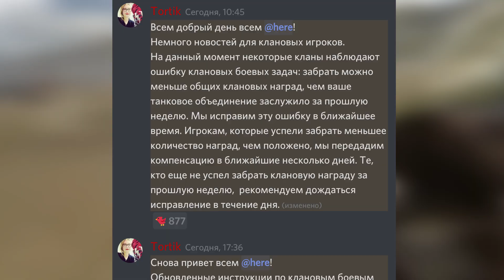ГЛАВНЫЕ СЕКРЕТЫ ОБНОВЛЕНИЯ 7.5 WOT BLITZ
✮ В этом видео я расскажу вам о грядущем обновлении 7.5, которое принесёт в Wot Blitz много нерфов и апов.
Теги для видоса:
💲 Либо на карту ПриватБанка для украинцев  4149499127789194
Права на фоновую музыку:
Моя система 😎 :
Блок Питания Deepcool ATX 600W
Оперативка DDR4 16GB
Мать Msi A320M-A PRO

ПО ПОВОДУ РЕКЛАМЫ ПИСАТЬ В ДИСКОРД ЛИБО В ВК 😇